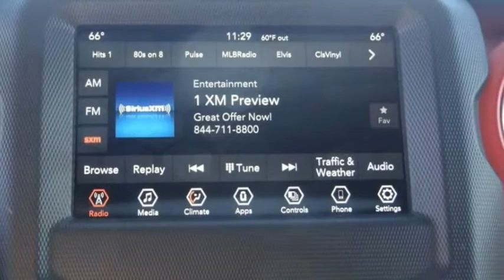2021 Jeep Wrangler ORANGE COUNTY,VILLA PARK,GARDEN GROVE,ORANGE,FULLERTON M315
2021 Jeep Wrangler Rubicon Unlimited 4x4

1221 S. Auto Center Dr.

MCPEEK'S CDJR OF ANAHEIM PROUDLY SERVING ORANGE COUNTY, VILLA PARK, GARDEN GROVE, ORANGE, FULLERTON, AND SURROUNDING SOUTHERN CALIFORNIA LOCATIONS. THIS BLACK 2021 Jeep WRANGLER IS EQUIPPED WITH A 3.0L V6 Turbodiesel, AUTOMATIC TRANSMISSION, AND RECEIVES AN ESTIMATED 17 City/23 Hwy MPG. OR VISIT US AT 1221 S. AUTO CENTER DR. ANAHEIM, CA 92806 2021 Jeep WRANGLER Rubicon Unlimited 4x4 Black Clearcoat 2021 Jeep Wrangler Unlimited Rubicon 4WD 8-Speed Automatic 3.0L V6 Turbodiesel INTERIOR & EXTERIOR PROFESSIONALLY DETAILED FOR DELIVERY. Recent Arrival! 21/26 City/Highway MPG Stock #: M315 | VIN: 1C4JJXFM0MW639793 | 2021 Jeep Wrangler Rubicon Unlimited 4x4 AIR CONDITIONING ALLOY WHEELS McPeek's CDJR of Anaheim